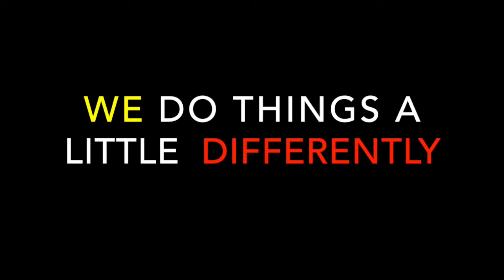Episode 8 - FAN REQUEST - The First Crusade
When Christendom lost the Holy Land, something extraordinary happened: the nations of Europe united to take it back. Hear the story of the men who journeyed far from home to defend everything they held dear in this life and beyond.

Music Credits

Main Theme
Song: Extreme Energy (Music Today 80)
Composed & Produced by: Anwar Amr
Video Link: youtu.be/8ZZbAkKNx7s

First Crusade Theme
Song: If You Fall I Will Carry You (Efisio Cross)
Licensed Use